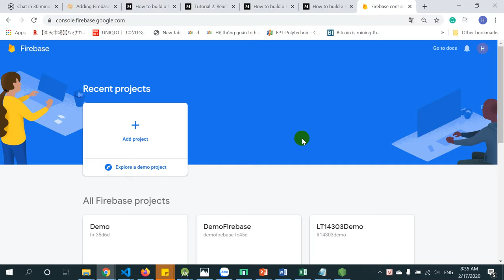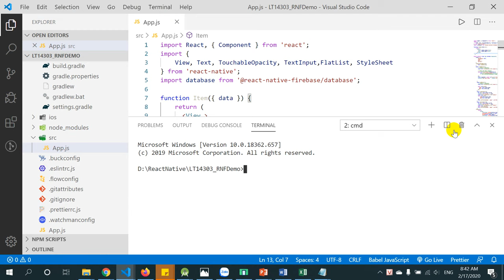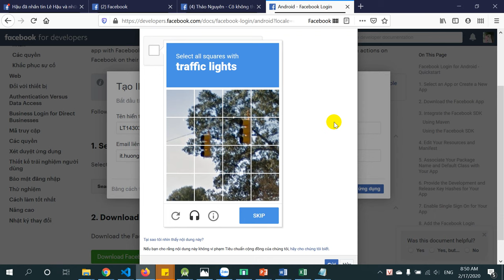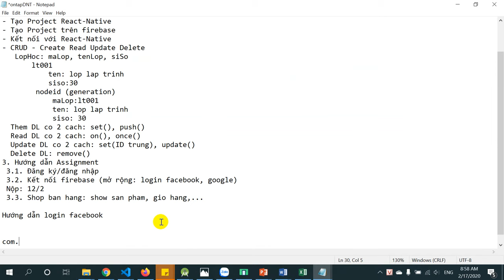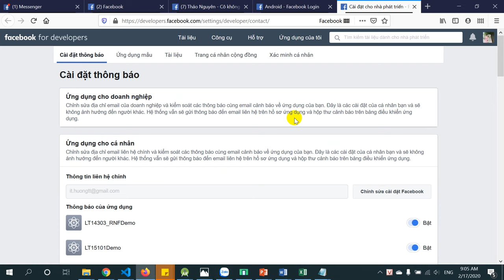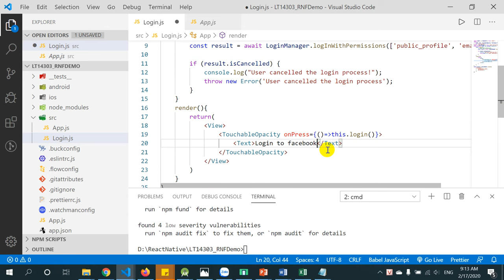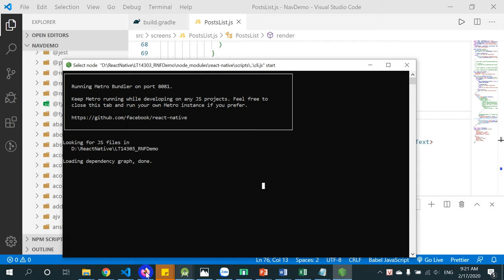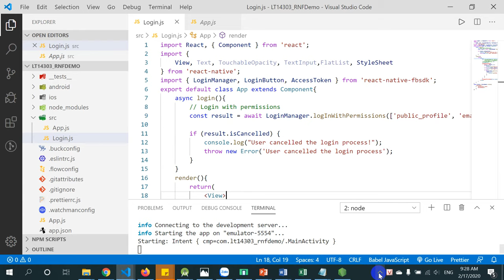React-native facebook login